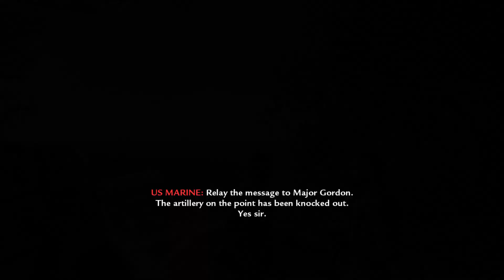Immersive Walkthrough | COD WAW | Relentless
Deeper into the jungle we go, the more ferocious the Japanese become.

  Welcome to the fifth episode of my World at War series for the Marine Raiders! Relentless is one of my favorite missions, strictly because of how RELENTLESS it is! It's the shortest, and probably the most linear of the Marines missions, but also provides this amazing payoff of seeing the beach in the distance at the end.